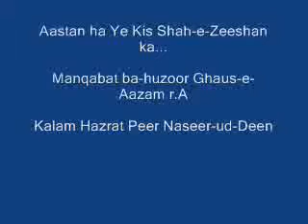Aastaan ha ye Kis ShaheZeeshan kaComplete Kalam in